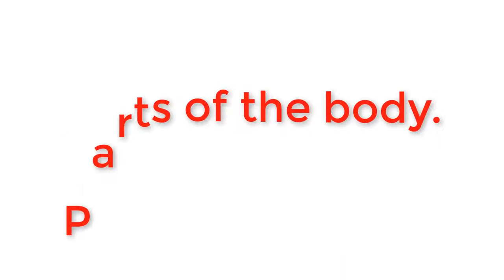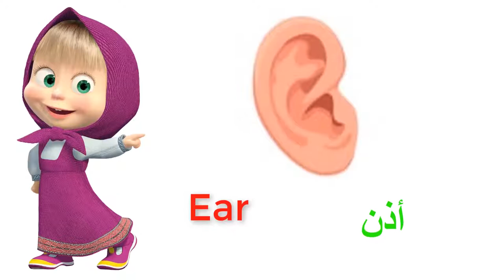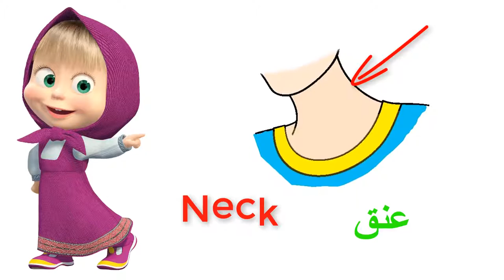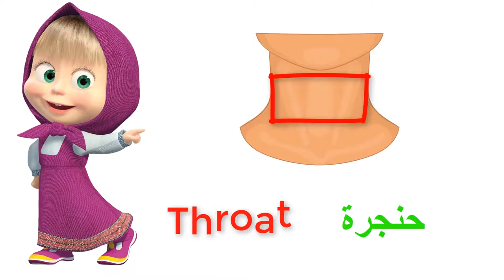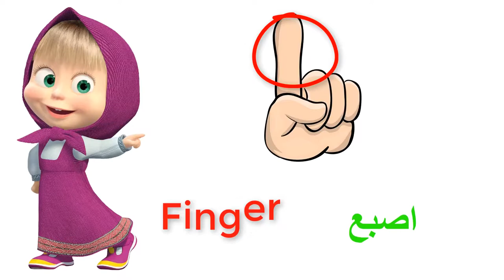تعليم الاطفال أعضاء الجسم باللغة الانجليزية مع النطق Parts of the body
• Track Info:
فيديو تعليم اجزاء الجسم باللغة الانجليزية للاطفال,
تعليم اجزاء الجسم باللغة الانجليزية للاطفال
اجزاء الجسم باللغة الانجليزية للاطفال,
انشودة اعضاء الجسم بالانجليزي مكتوبة,
اعضاء الجسم باللغة الانجليزية مع النطق,
اجزاء جسم الانسان للاطفال بالانجليزي,
اعضاء الجسم بالانجليزي مع النطق للاطفال,
اجزاء الجسم بالانجليزي للصف الأول,
اعضاء الجسم بالانجليزي للصف الرابع,
أجهزة الجسم بالانجليزي,